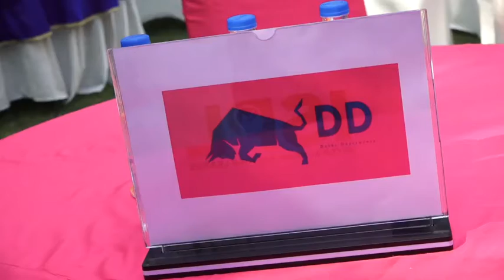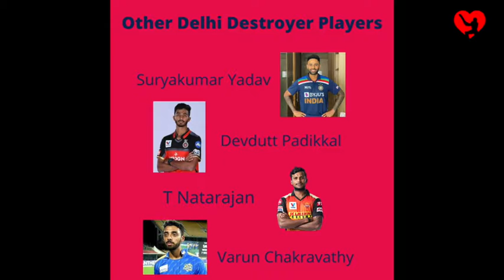Highlights Delhi Destroyers in ISPL Season 4 fortheloveofthegame🏏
Here are the Highlights of Delhi Destroyers. They have got some great buys and performed really well with an aggressive approach. Thank you Kabir Rangawani and  Partha Jain for participating with such great spirit!